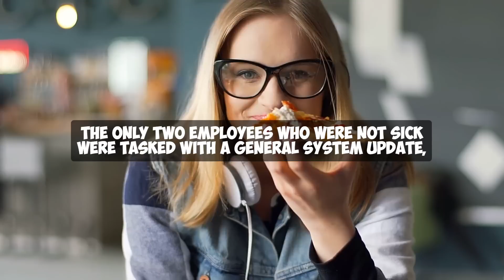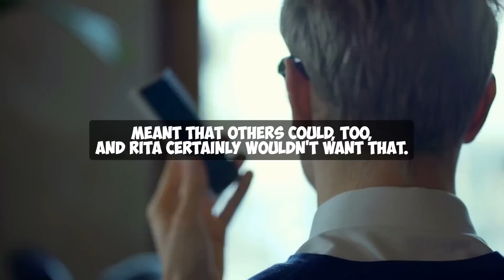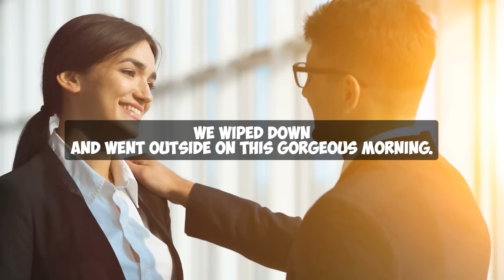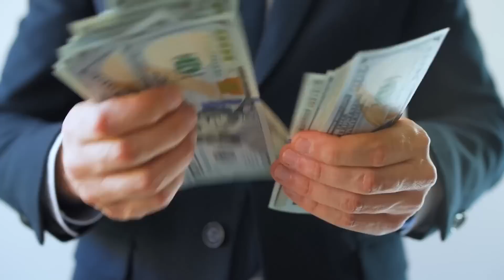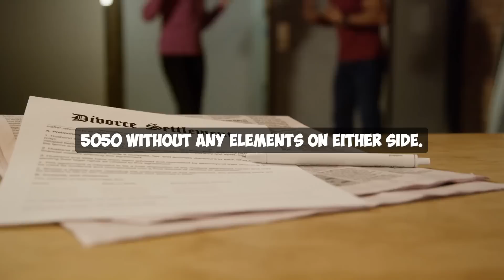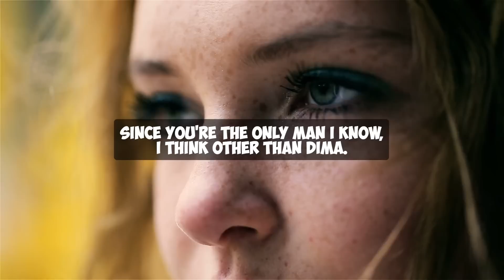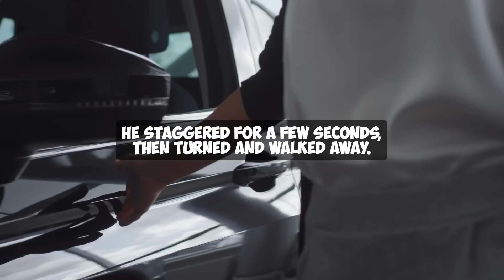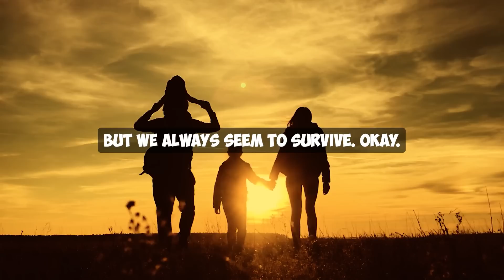Caught My Wife Cheating on an Adult Website! Jaw-Dropping Revenge on the Cheating Wife!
At the age of 29, I Ivan was a fairly happily married man. My wife Galya, 28 years old, an intelligent, representative woman, who was gifted by nature with good looks. The only constant sore point in our marriage was my desire to have children as soon as possible. She did not have that desire. A girl named Rita worked with me. We were not very friendly, but we had to communicate at work. A group of 8-12 employees would go out once a month for pizza at lunchtime. And she and I were often in that group. We even sat next to each other twice. My only real one-on-one contact with her occurred when her computer went down at a very inopportune time.

Our RealeX channel will tell and share with you the most touching stories to make us think and feel.